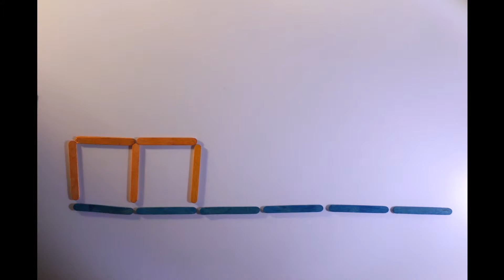YOUNG ANIMATOR AWARDS - COMING SOON